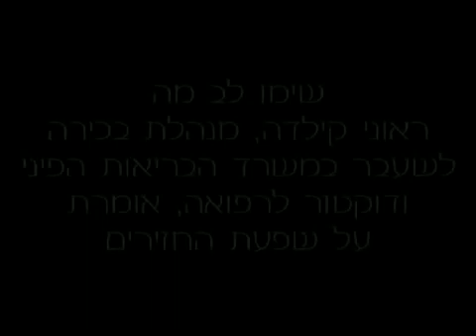קונספירציית שפעת החזירים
ראוני קילדה, בכירה לשעבר במשרד הבריאות של פינלנד,
מדברת על התפקיד האפל של חברות התרופות בייצור והפצת נגיף שפעת החזירים למטרות רווח כלכלי ודילול אוכלוסיית העולם.